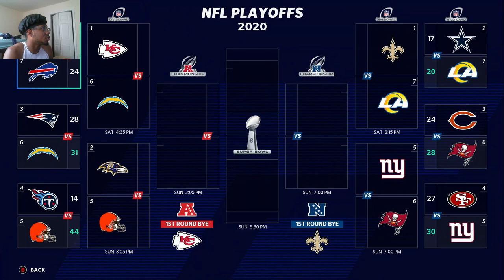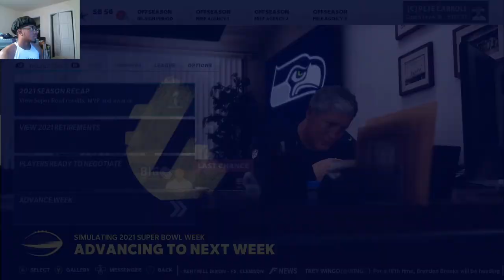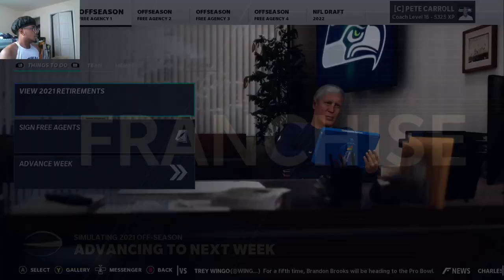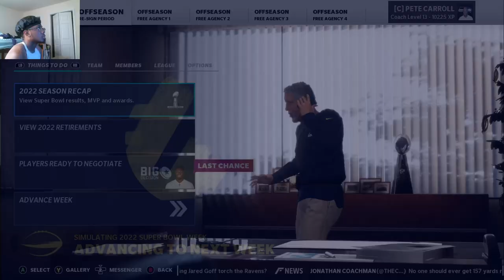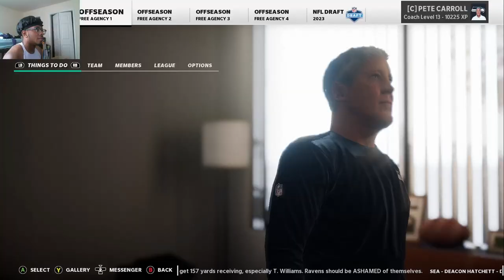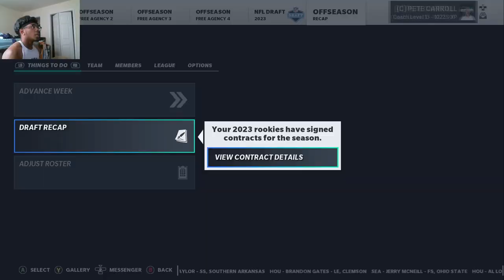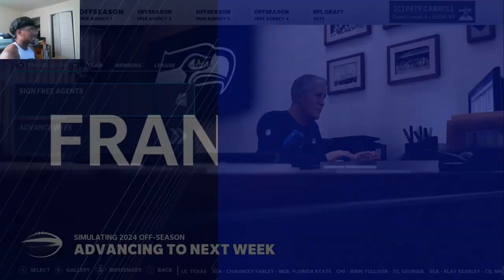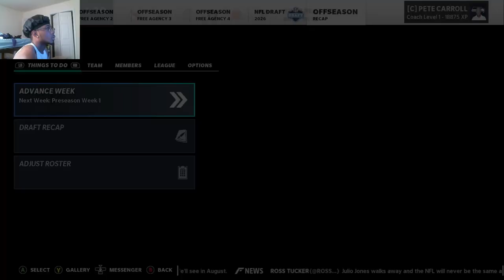Releasing Russell Wilson?! Madden 21 Realistic Rebuild!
Welcome back to another video ladies and gents, in this video we rebuild the Seattle seahawks, and let's just say they were really tough to do. Enjoy!